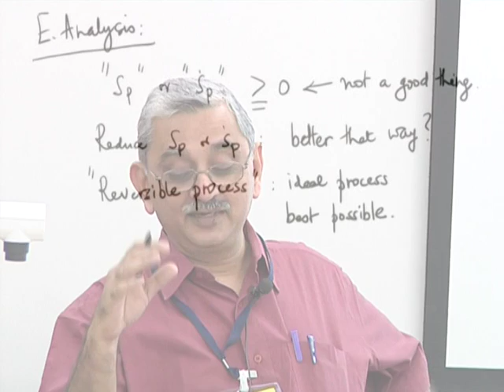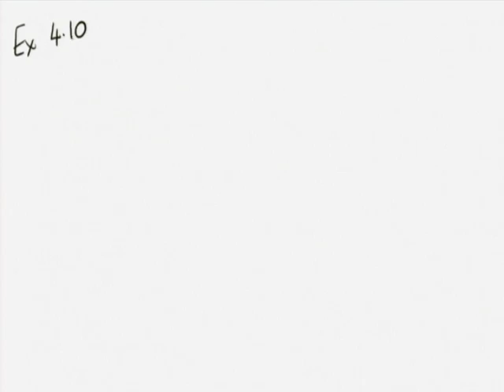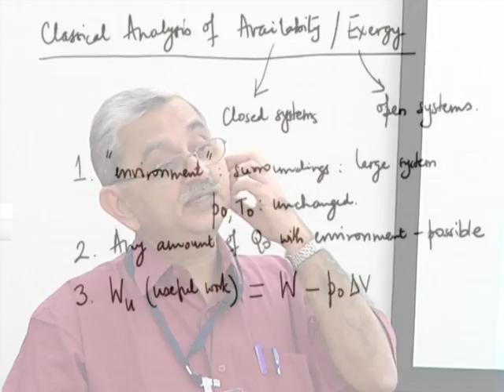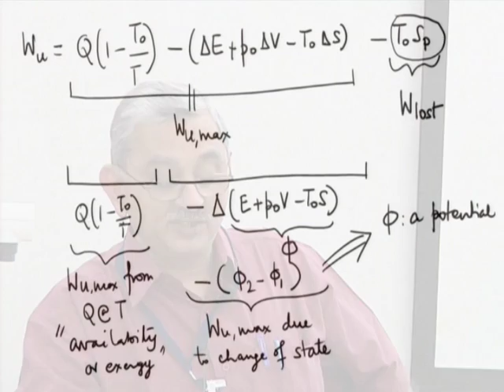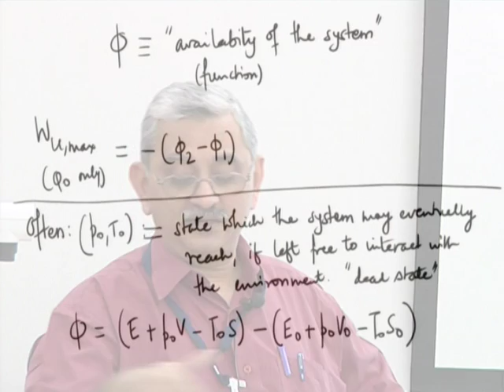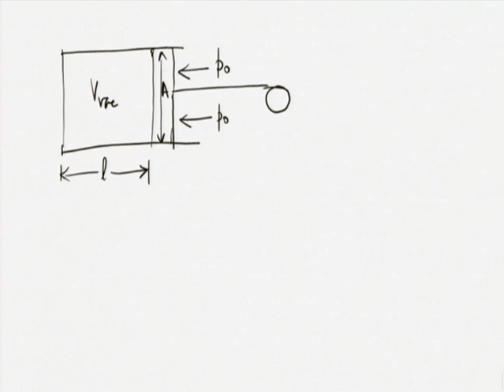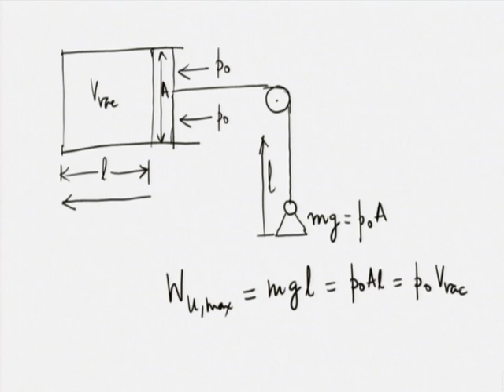TDME C L12A Combined First and Second Laws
This is part A of 12th session of Thermodynamics in Mechanical Engineering Workshop arranged for coordinators. It was delivered by Prof.  U. N. Gaitonde from IIT Bombay.

In this session he talked about Classical analysis of availability analysis and exergy analysis, and also talked about combined analysis using the First and Second law.